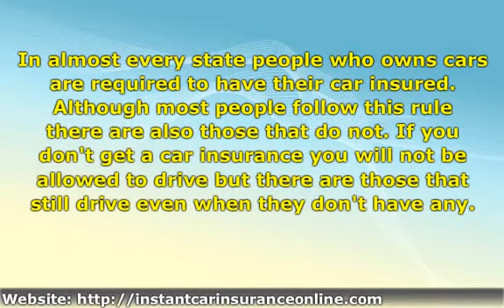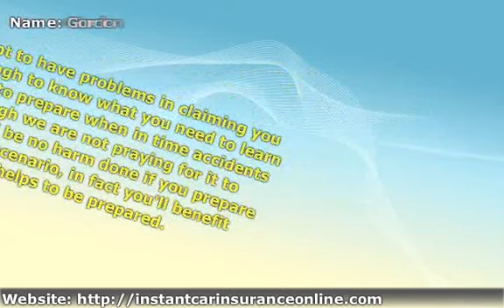Common Car Insurance Problems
to avoid common car insurance problems and get free quotes.